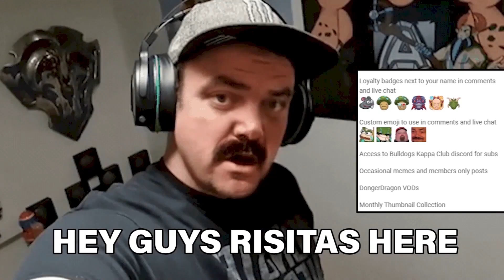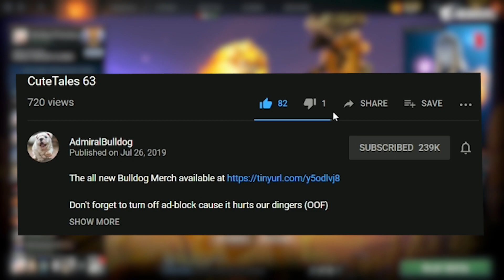This Phoenix Is Poppin' Off (INDESTRUCTIBLE EGG?!)